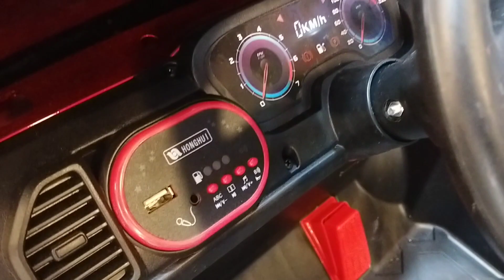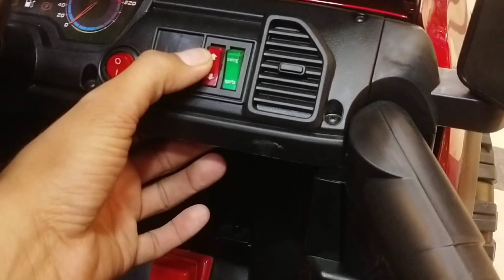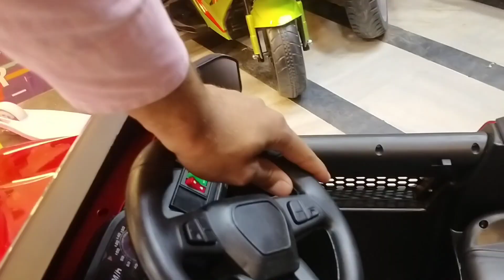4X4 Ride On Jeep / Kids Jeep | Battery Operated Car Remote Control /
4X4 Ride On Jeep / Kids Jeep | Battery Operated Car Remote Control / WN-116611Cart Official•23K views•10 months ago

Electric Jeep Remote Control
Battrey Operated Jeep 12 Vold double motor
Baby Car Remote Control.
New model Jeep Remote Control

kids car battery operated.
 battery operated bike for kids,